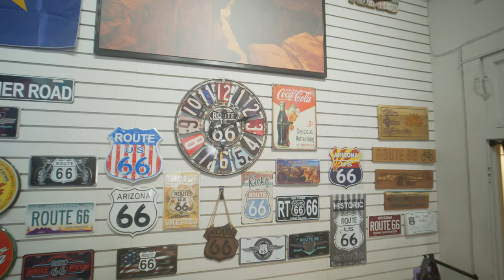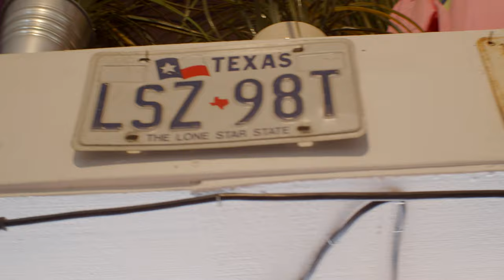DOWNTOWN FLAGSTAFF - Best Gift Shop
22 LeRoux is your one-stop-shop for all of your Northern Arizona merchandise. There's something for everyone of all ages including Route 66, Grand Canyon, and Flagstaff T-Shirts. Located in the heart of old town Flagstaff it's a must-stop for all of your favorite Arizona merchandise. In this video, we highlight Annie Brewer and celebrate her 7 years in business.